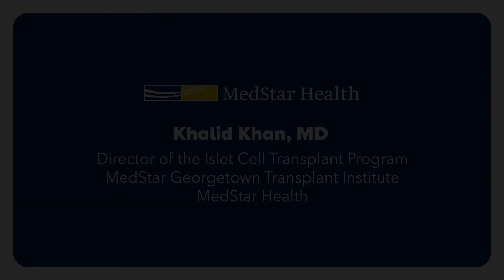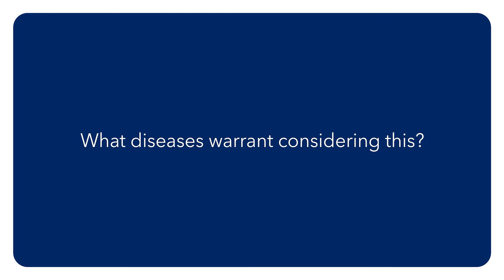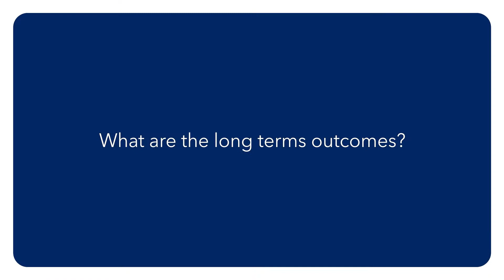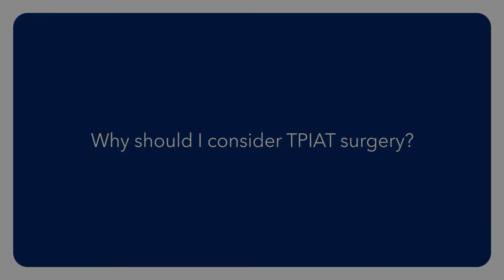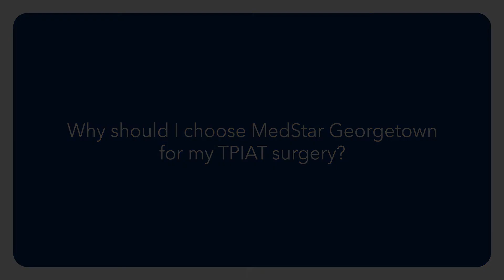Total Pancreatectomy with Auto Islet Transplant: Dr. Khalid Khan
Dr. Khalid Kahn, pediatric gastroenterologist and medical director of the Islet Cell Transplant Program at MedStar Georgetown University Hospital, explains the process of total pancreatectomy with auto islet transplantation.